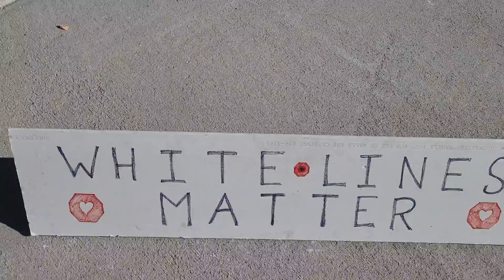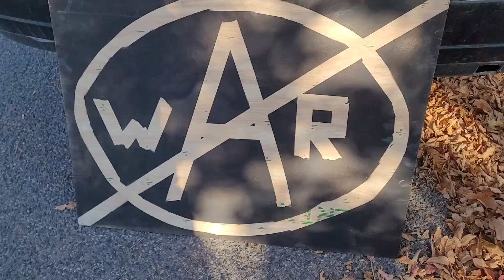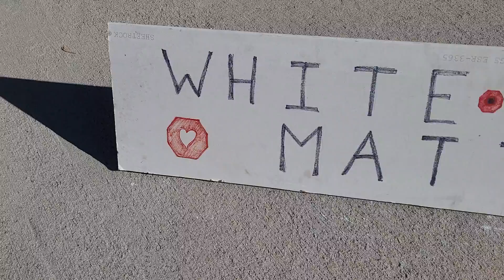ready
or not...here it comes!!!